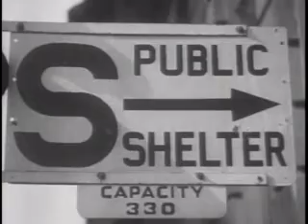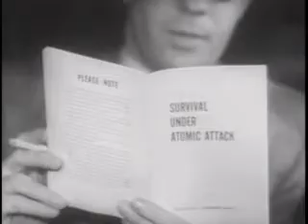Survival Under Atomic Attack From 1951.